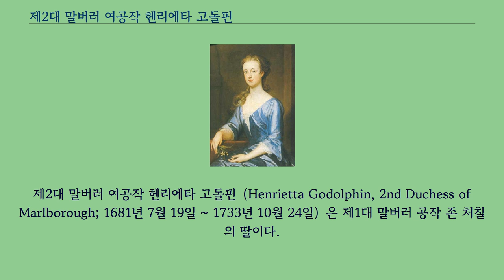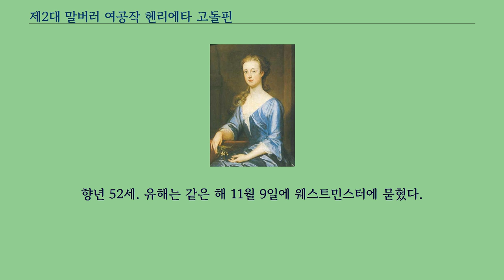제2대 말버러 여공작 헨리에타 고돌핀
제2대 말버러 여공작 헨리에타 고돌핀（Henrietta Godolphin, 2nd Duchess of Marlborough; 1681년 7월 19일 ~ 1733년 10월 24일）은 제1대 말버러 공작 존 처칠의 딸이다.
앤 여왕의 친구이자 측근이었다.
그녀는 1681년에 헨리에타 처칠（Henrietta Churchill）로 태어났으며, 1682년에 아버지가 스코틀랜드 남작（Lordship of Parliament）이 됨으로써 헨리에타 처칠 각하（Hon. Henrietta Churchill）가 되었다.
1689년 아버지가 말버러 백작이 되자 헨리에타 처칠 여기사（Lady Henrietta Churchill）가 되었고, 1698년 프랜시스 고돌핀과 결혼하여 헨리에타 고돌핀 여기사（Lady Henrietta Godolphin）가 되었다.
1706년 시아버지가 고돌핀 백작이 되자 리얼튼 자작부인（Viscountess Rialton）이 되었으며, 1712년 남편이 제2대 고돌핀 백작을 승계하자 고돌핀 여백작（Countess of Godolphin）이 되었다.
1706년 영국 의회는 제1대 말버러 공작의 딸들에게 아버지의 영국 작위들의 계승권이 있음을 허하였다.
1722년 아버지가 죽자 고돌핀 여공작은 자기 권리에 기초하여 말버러 여공작（Duchess of Marlborough）이 되었다.
그녀는 1733년에 미들섹스 해로우에서 사망했다.
향년 52세. 유해는 같은 해 11월 9일에 웨스트민스터에 묻혔다.
그녀의 작위는 조카 제5대 선덜랜드 백작 찰스가 승계했다.